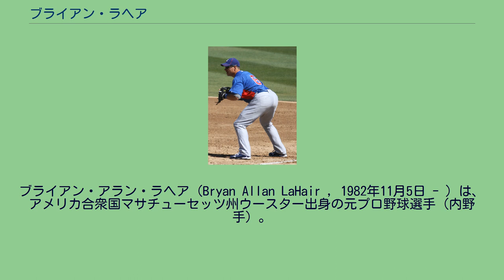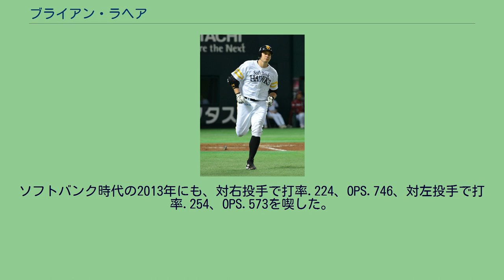ブライアン・ラヘア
ブライアン・アラン・ラヘア（Bryan Allan LaHair , 1982年11月5日 - ）は、アメリカ合衆国マサチューセッツ州ウースター出身の元プロ野球選手（内野手）。
福岡ソフトバンクホークスに所属していた2013年の登録名はラヘア。
2002年のMLBドラフトでシアトル・マリナーズから39巡目（全体1180位）で指名を受け入団。
2005年はアドバンスドA級インランドで打率.310、22本塁打、OPS.876の成績を残し、アドバンスドA級のオールスターゲームに選出される。
2006年はAAA級タコマまで昇格。
タコマでは54試合の出場で打率.324、10本塁打、OPS.918の成績を残し、マリナーズ傘下マイナー最優秀選手に選出される、11月にはメジャー40人枠に登録される。
2007年もAAA級タコマでシーズンを過ごした。
2008年7月18日のクリーブランド・インディアンス戦でメジャーデビュー。
22日のボストン・レッドソックス戦で松坂大輔からメジャー初安打を記録。
28日のテキサス・レンジャーズ戦ではスコット・フェルドマンから422フィート（約128メートル）の本塁打を放ち、翌日の試合でも2試合連続の本塁打を放った。
しかし8月から調子を落とし、45試合の出場で打率.250、3本塁打、OPS.661の成績に終わった。
2009年はAAA級タコマでは121試合の出場で打率.281、26本塁打、OPS.881の成績を残すが、メジャー昇格の機会はなかった。
2010年1月9日にシカゴ・カブスとマイナー契約を結ぶ。
この年はAAA級アイオワで125試合に出場。
打率.308、リーグ10位の25本塁打、同7位のOPS.942を残す。
2011年はAAA級アイオワでは129試合の出場で打率.331、リーグトップの38本塁打、同じくOPS1.070を記録。
パシフィック・コーストリーグの最優秀選手とジョー・ボウマン賞を受賞した他、ベースボール・アメリカ誌のマイナーリーグ・オールスターにも指名打者で選出された。
9月にセプテンバーコールアップでメジャー昇格し20試合に出場。
オフにはベネズエラのウィンターリーグに参加。
カブス時代（2012年3月10日） 2012年は4月に打率.390、5本塁打、OPS1.251と活躍し、4月30日のフィラデルフィア・フィリーズ戦から3試合連続本塁打を放ち、5月11日まで28試合連続出塁も記録。
前半戦で打率.286、14本塁打、OPS.883の成績を残し、自身初めてオールスターゲームに選出された。
しかし、後半戦は打率.202、2本塁打、OPS.572と失速し、アンソニー・リゾの昇格も重なりスタメンを外されることも多くなった。
シーズン通算では自己最高の成績を残すが、48打数3安打27三振と例年以上に左投手を打てなかった。
11月20日にDFAとなる。
AAA級で本塁打・打点の二冠王に輝いた2011年から東北楽天ゴールデンイーグルスや読売ジャイアンツが獲得に動いていたが、2012年11月22日（日本時間）に、福岡ソフトバンクホークスと2年契約を結んだことを発表。
前年にMLBで本格デビューとMLBオールスターゲーム出場を果たしたばかりの選手が、NPBの球団へ移籍するのは異例であった。
2013年には、開幕当初こそ6番打者として出場していたが、4月3日の埼玉西武ライオンズ戦でウィリー・モー・ペーニャに代わってNPB初の4番打者に起用。
その試合の第2打席でNPB初本塁打を記録と、一時4番打者に定着した。
セ・パ交流戦期間中の5月31日には、セントラル・リーグ公式戦の開幕から21試合連続無失点を記録していた広島東洋カープの左腕投手・河内貴哉から2点本塁打を放って、記録の更新を阻止した。
もっとも、打撃面では、アメリカ時代からの傾向である左投手への極端な弱さ（選手としての特徴を参照）を次第に露呈。
交流戦の終盤からは、左投手の先発が予告されている試合で、ペーニャが再び4番に座るようになった。
シーズン終盤の9月21日には、左手背部痛の検査を理由にアメリカへ帰国。
その検査で左手関節軟骨の障害が判明したため、...